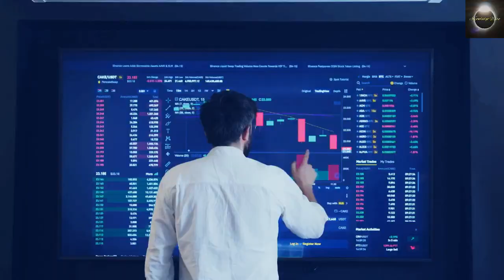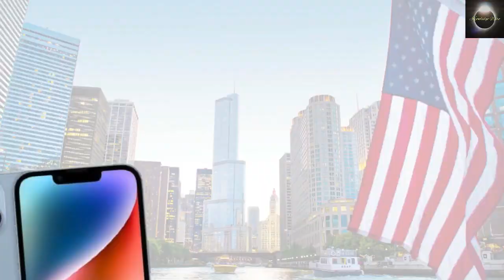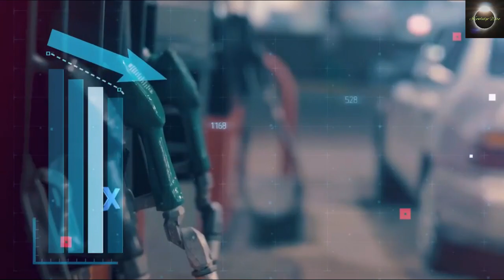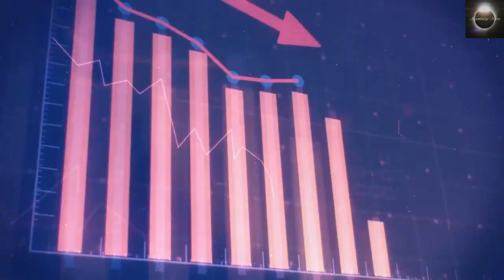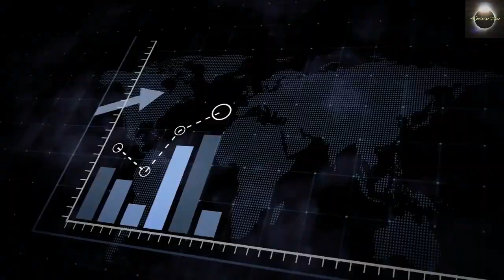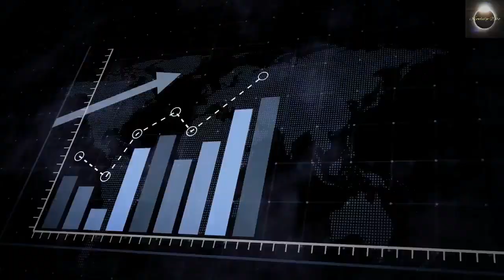क्या होगा अगर एक डॉलर और एक रुपया बराबर हो जाए ? | What if 1 Rupee is equal to 1 Dollar ?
what if 1 rupee is equal to 1 dollar
what will happen if rupee replace dollar
indian rupee
US dollar rate in Indian rupees
indian rupee vs dollar
dollar vs indian rupee comparison
1 dollar in indian rupees
what if 1 rupee is equal to 30 dollar
if one rupee becomes one dollar
1 rupee 1 dollar
if 1 dollar is equal to 1 rupee
one rupee equal to one dollar
one dollar one dollar
1 dollar is equal to
if 1 rupee equal to 1 dollar
1 dollar is equal to 1 rupee
when 1 dollar is equal to 1 rupee
how much a rupee worth
why is the dollar strong
how the dollar became world currency
dollar vs rupee khan sir
dollar vs rupee today
american dollar vs indian rupee
how dollar and rupee are compared
rupee vs dollar by khan sir
dollar vs indian rupee
dollar vs indian rupee today
dollar vs rupee concept
us dollar vs indian rupee
dollar versus indian rupee

Video by Placidplace from pixabay
Video by Karolina Grabowska from Pexels
Video by terski from pixabay
Video by Mid Pro from Pexels
Video by Glenn Langhorst from Pexels
Video by Pressmaster from Pexels
Video by Oleg Gamulinskii from Pexels
Image by Adrian Newell from Pexels
Image by sasirin pamai's Images